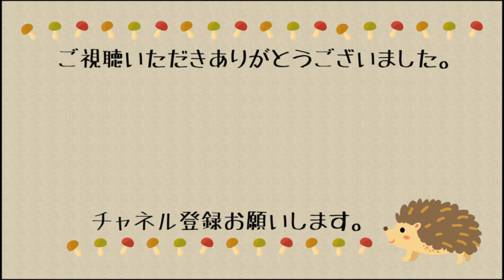カップヌードル、チキン枝豆味【ご飯#8】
今回はハンガリー産カップヌードル、チキンえだまめ味を紹介します。

コメント、いいね！等など頂けると嬉しいです。
質問もあればお気軽にコメント欄からどうぞ！
チャネル登録もよろしくお願いします。